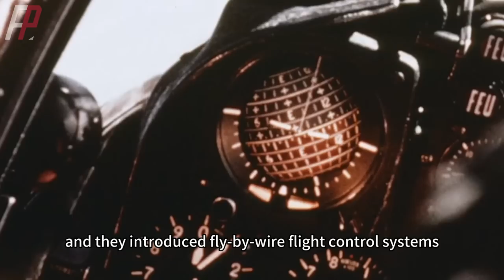Mirage 4000,French Attempts At A Heavyweight F-15 Competitor, Were Unsuccessful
The "Mirage 4000" is a larger-scale variant of the Mirage 2000, initially launched in 1975 as the "Delta Super Mirage" to compete with the US McDonnell-Douglas F-15 Eagle heavy fighter. It was privately funded and aimed at Middle Eastern users, particularly Saudis and Iraqis. Dassault considered it a viable alternative to the AA's Mirage IV bomber.